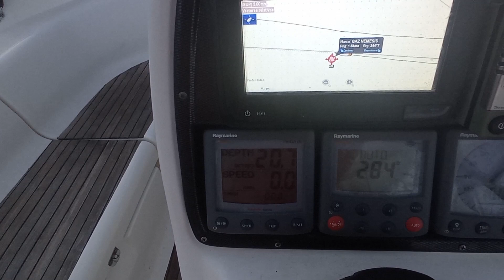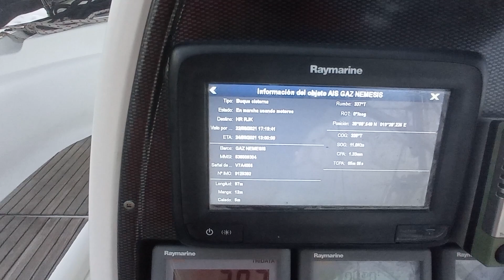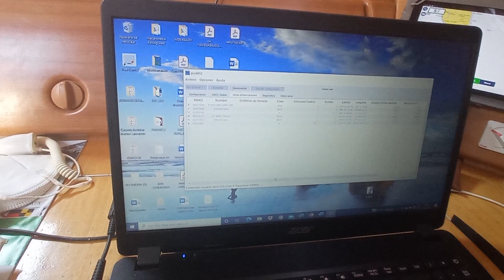TRAVESÍA GRECIA - ITALIA EN SOLITARIO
Relata la vida a bordo en una travesía en solitario, desde el fondeo de Spartia en Kefalonia, hasta el puerto de Rosella Ionica, en Italia.